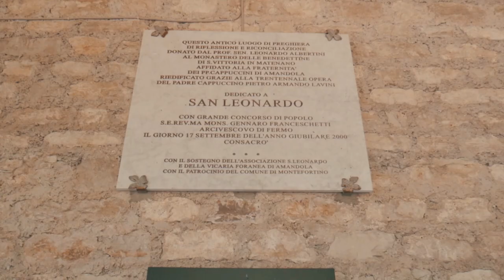Trekking alle Gole dell'Infernaccio, l'Eremo di San Leonardo e la Cascata Nascosta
Le Marche dall'alto - Episodio 9

Camminata alle Gole dell'Infernaccio di Montefortino, passando sotto le Pisciarelle per poi rifocillarci dall'Eremo di San Leonardo, costruito da Padre Pietro Lavini e poi continuando fino alla Cascata Nascosta. Abbiamo cercato di raggiungere anche la fonte del Tenna ma ahime il percorso era pericoloso e inagibile.

Ps. Dico sempre foce invece di fonte perché sono scemo

Armando Lavini nasce in una famiglia poverissima il 7 luglio 1927. Durante una gita estiva, in seconda media, Armando raggiunge la zona di san Leonardo e da quel giorno inizia a gesmogliare in lui un sogno.
Il 1 agosto del 1949 Armando prende i voti religiosi e diventa (dunque) padre Pietro. Il 13 luglio 1952 è ordinato sacerdote. Durante la seconda media, la svolta decisiva della sua vita:
Dal 1971, dopo una accurata ricerca al catasto, le dovute autorizzazioni ed un generoso passaggio di proprietà, padre Pietro incomincia la costruzione dell’eremo. Definito "il muratore di Dio" da papa Giovanni Paolo II, padre Pietro ha ricostruito tutto l’antichissimo monastero benedettino di S. Leonardo al Volubrio (Infernaccio di Montefortino). La chiesa è stata consacrata nell’anno 2000, dopo circa 29 anni di lavoro.
Dal 1971, Padre Pietro non ha mai lasciato l’eremo, se non per estreme necessità, ultima delle quali la degenza d’urgenza in ospedale, pochi mesi prima della morte. Padre Pietro saluta la comunità ad 88 anni (il 9 agosto 2015) e le sue spoglie oggi si trovano nella cappellina dei francescani di Potenza Picena.